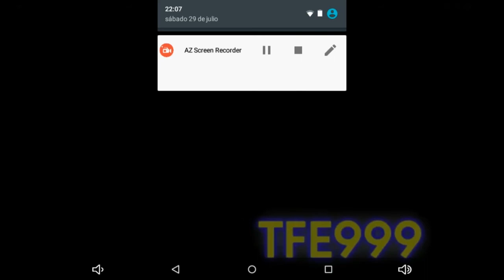Windows Credits 2011 in Crazy Effect